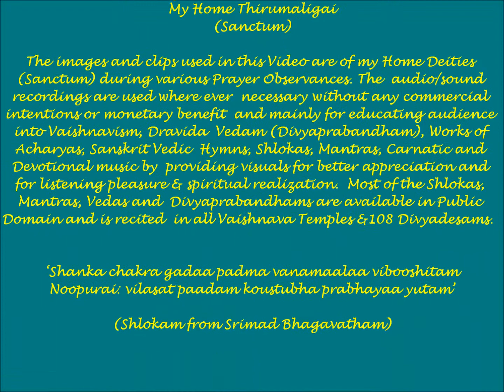Sri Mahalakshmi (Cosmic Mother) Panchaparva Prakara & Thirumaligai Seva & Thiruvaradhanam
Sri Senkamalavalli Thayar - Mahalakshmi (Periya Piratti aka Cosmic Mother) Prakara Seva at My Home Thirumaligai (Sanctum) during Paryer Observances 2012.

Śrī or Lakṣmī is also the personification of the Spiritual energy within us and universe called Kuṇḍalinī. Also, She embodies the Spiritual World or Vaikuṇtha; the abode of Lakṣmī-Nārāyaṇa or Viṣṇu, not to be confused with Heaven, as The Heavenly Planets are still part of the Material Universe. Vaikuṇtha-Dham is purely spiritual, eternal and self illuminating. She is also supposed to have the Divine qualities of God and the soul. Lakshmi is God's superior spiritual feminine energy or the Param Prākṛti, which purifies, empowers and uplifts the individual. Hence, She is called the Goddess of Fortune.